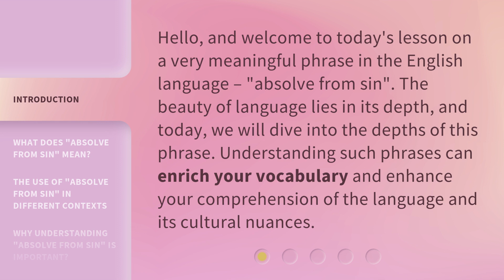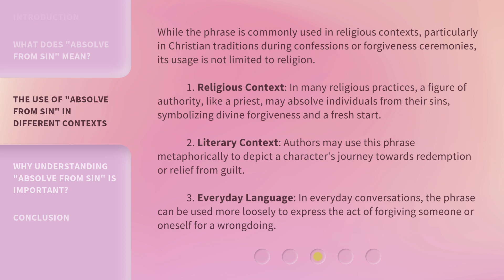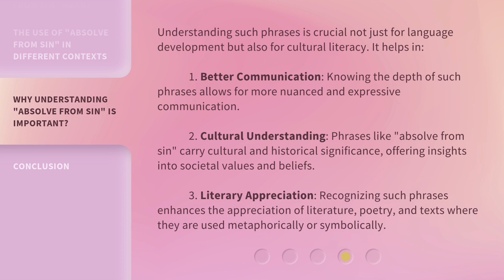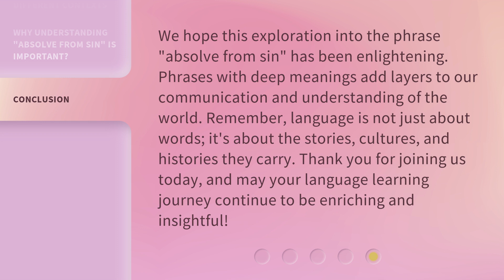Absolve from Sin: Understanding its Meaning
00:00 • Introduction - Absolve from Sin: Understanding its Meaning
00:31 • What Does "Absolve from Sin" Mean?
01:04 • The Use of "Absolve from Sin" in Different Contexts
01:54 • Why Understanding "Absolve from Sin" is Important?